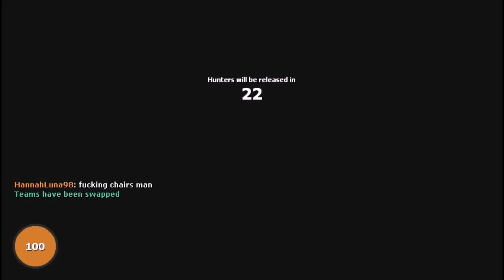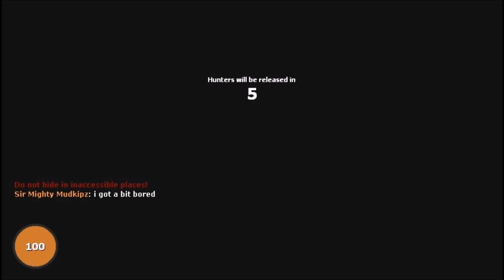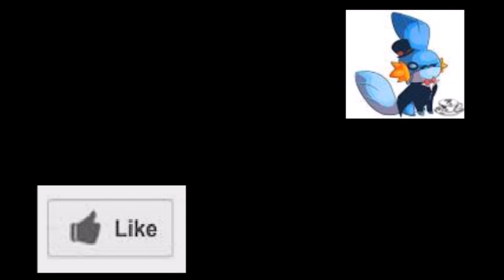Everyone is leaving D: | G'Mod Prop Hunt | Ep 148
2 teams: Hunters and Props
1 team must hide as props (can, bed etc.) whilst looking normal, and the Hunters must find all of the 'props' in the allotted time. If all props are found (and killed) Hunters win, but if all Props are not found or Hunters are wrong in guessing what is a prop and what is a player (shooting something that isn't a user hurts you, until you die), props win! Enjoy!

Garry's Mod Prop Hunt mayhem